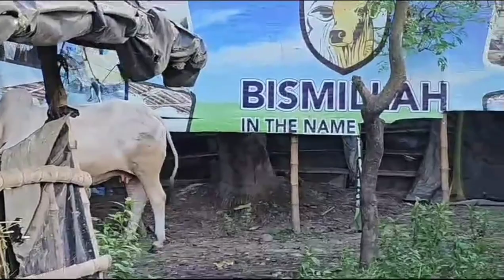Bismillah Dairy Farm Mundi Of 2024 Collection.youtube @SHAHZEBVLOGS786 🔥🔥🔥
Keep Supporting💪, Share And Thanks You For The Love ❤

gir cow
gir cow ghee
gir cow farm
gir cow milk
gir cow farming
COW
gir cow dairy farm
gir cow milking
desi cow
gir cow price in india
gir cow for sale
gir cow breeding
top gir cow
gir cow milk benefits
cow farm
a2 milk gir cow milk
cow videos
cow milk
Indian gir cow breed
gir cow swaran Kalia
cow sell
gir cow farm in gujarat
gir cow price
gir cow breed
mil
how to top gir cow milk
gir cow gujarat
gujarat wali gir cow
kankrej cow
kankrej cow milk
kankrej cow ghee
kankrej cow price
kankrej cow breed
kankrej cow for sale
kankrej cow milk per day
kankrej cow milk capacity
ashsan bhurgari kankrej cow
kankrej
kankrej cows
kutch kankrej
best kankrej cow
kankrej cow
kankrej cow kutch
kankrej cow status
kankrej cow for sell
kankrej cow milking
kankrej cow new video
kankrej cow gaushala
ahsan bhurgari kankrej cow
kankrej cattle
cow unloading
unloadin
unloading
bull unloading
kankrej bull
kankrej cow farm
cow unloading video
cow unloading from truck
cow unloading and loading
cow loading and unloading
big cow unloading
biggest cow unloading
cow unloading at home
brahman bull
brahman
brahman cow
brahman cattle
bull
biggest bull
brahman bulls
red brahman
American brahman
biggest brahman
grey brahman
red brahman bull
ginat bull
bull video
american brahman bull
brahman bull and cow farming
brahman cattle videos
enormous bull
brahman cross cattle
boran bulls
big brahman bull
usa brahman bull
red brahman bull
chausa mandi bihar
chausa mandi 2023
chausa mandi buxar bihar 2023
chausa mandi new video
chausa mandi buxar
chausa mandi
chausa mandi today
chausa mandi buxar bihar
chausa mandi desi cow
chausa mandi ka video
chausa mandi Kahan per hai
chausa mandi video
bihar top mandi
pashu mandi bihar
chausa bihar
chausa pashu mela
bhains ki mandi
cow mandi
majhwari mandi
murrah buffalo
buffalo
murrah buffalo haryana
murrah buffalo priceless
murrah buffalo for sale
murrah buffalo dairy farm
murrah buffalo calf
murrah buffalo milk
murrah buffalo breed
jafrabadi buffalo murrah
buffalo farm
pure murrah buffalo
buffalo milk
mini buffalo
top milking buffalo
buffalo farming in india
saraswati buffalo
jafrabadi buffalo
jafrabadi buffalo gujrat
jafrabadi buffalo calf
jafrabadi buffalo priceless
biggest bull in bangladesh biggest cow in bangladesh dhulagarh cow haat West Bengal cow market pandua haat in West Bengal yuvraj buffalo nili ravi buffalo
ongole cow
cow for sale
ongole cattle farming
ongole bulls show
ongole cow farming
haryana cow
how to buy haryana cow
sahiwal cow
old nari cow
tharparakar cow
gangatiri cow
tharparkar bull
tharparkar cow ki pehchan
rathi cow milking
indu brazil cow
indu brazil bull